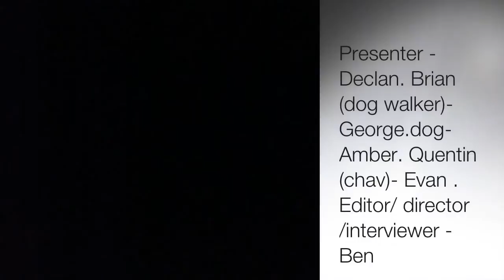what its like to live in plymstock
in this video you will find out what its like to live in plymstock with a guided tour of the area and a couple of interviews on the residents that live there to see their views